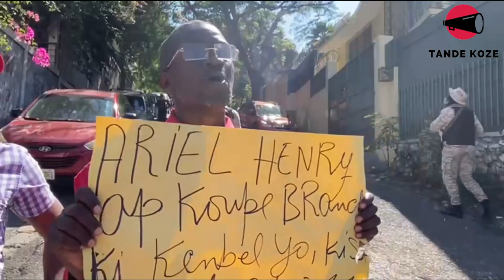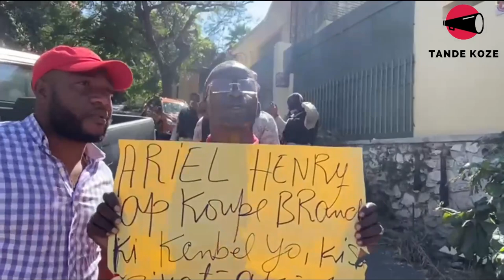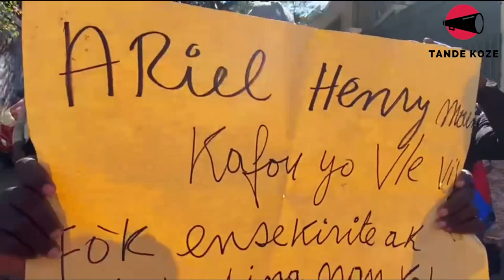Militan yo pran lari jodia mande Ariel Henry pou l respekte akò 11 septanm lan.